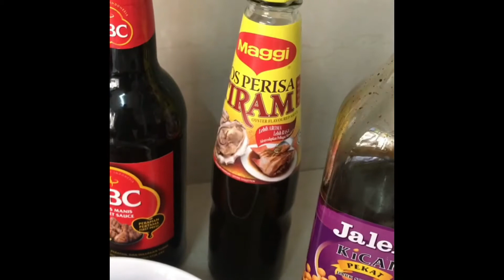Daging Batang Pinang Masak Kicap. Videos are from @icookweeat IG